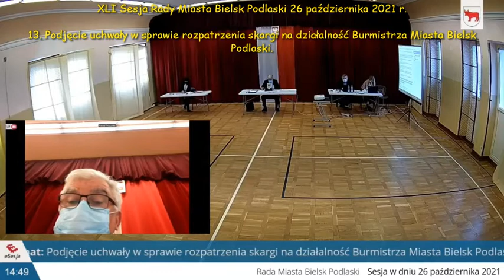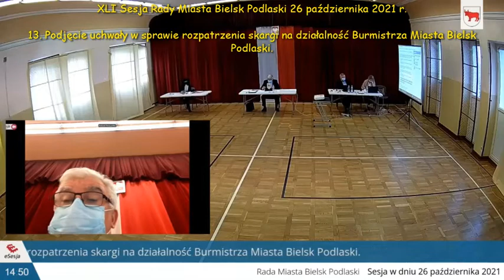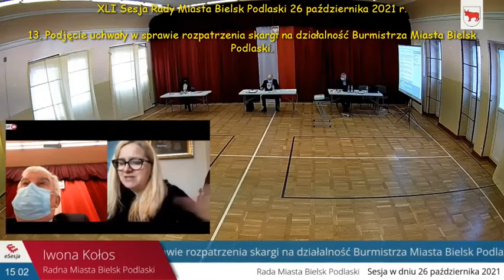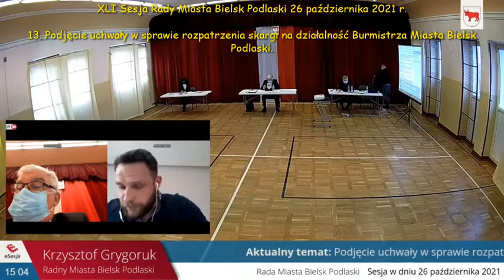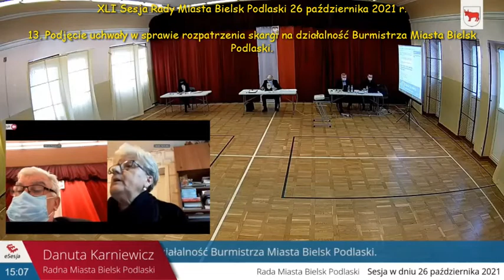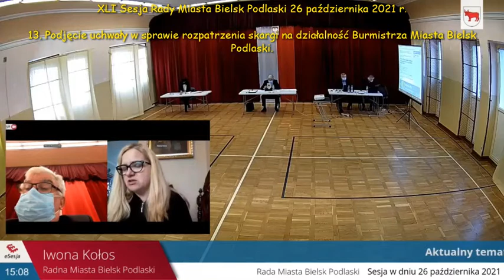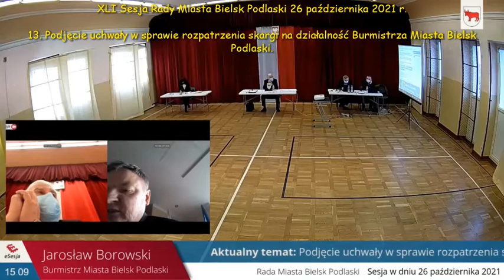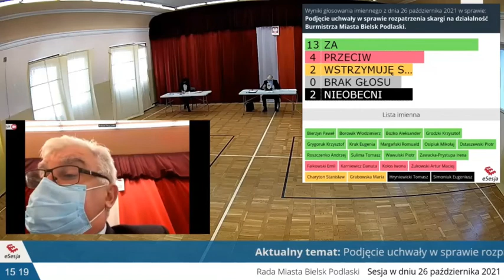pkt 13 sesj XKI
XLI Sesja Rady Miasta Bielsk Podlaski 26 października 2021 r.

13. Podjęcie uchwały w sprawie rozpatrzenia skargi na działalność Burmistrza Miasta Bielsk Podlaski.